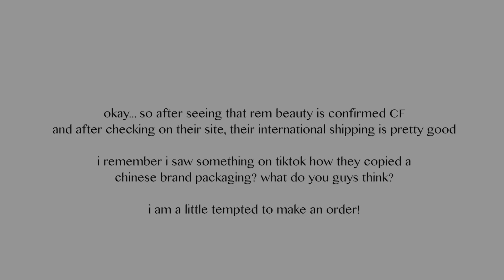MAKEUP I'M GLAD I DIDN'T BUY 💔 no regrets!!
feel free to change my mind in the comments 👀

JUDY
Botany Box Lobby
Auckland 2163
New Zealand

0:00 INTRO

0:52 ELF COSMETICS putty bronzer

2:34 URBAN DECAY naked cyber palette

3:47 KVD BEAUTY good apple foundation

5:27 MILK MAKEUP hydro grip eye primer

6:30 REM BEAUTY

8:20 THE QUAI candle

9:34 JACLYN ROXANNE jewellery

12:57 OUTRO

⁺ earrings: ana luisa
⁺ contacts: olens ‘scandi light grey’
⁺ eyeshadow: colourpop cosmetics ‘darth vader’ palette

╰ editing on Final Cut Pro

╰ by ninjoi. - where do i go